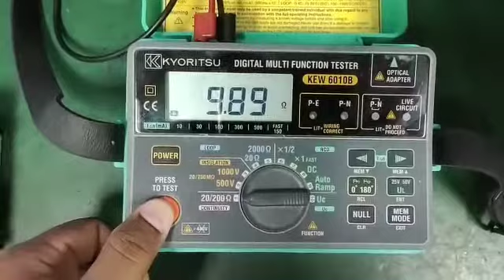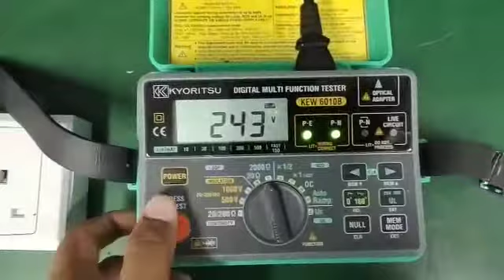Kyoritsu 6010B Repair & Calibration by Dynamics Circuit (S) Pte. Ltd.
Discontinued product Continuity and Insulation Testing 6010B with Live circuit warning LED, Immediate illumination of a warning lamp if the circuit under test is live, Auto Discharge, Allows fast and safe discharge of electrical energy stored in capacitive circuits following testing.

The foundation of any industrial enterprise is industrial equipment. Nowadays, it is impossible to imagine industrial equipment without electronics. It is clear that the failure of the industrial electronics results in huge losses for the company because of the termination of output due to downtime.

We understand that every customer is unique, which is why Dynamics Circuit (S) Pte. Ltd offer service contracts that provide protection and maintenance for those who want to minimize or control their equipment repair costs.

15 Yishun Industrial Street 1, #09-28 Win 5,
Singapore 768091.